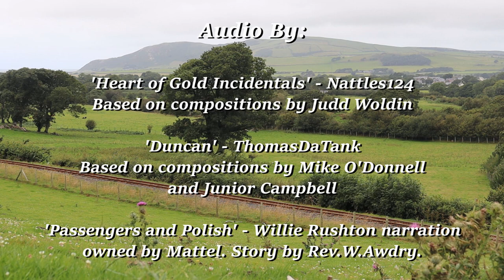The REAL Duncan recreates Passengers and Polish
Patrons get access to our Discord server and see all videos early
Recreating Rev.W.Awdry's The Railway Series story "Passengers and Polish" from Gallant Old Engine with the REAL Duncan on the Talyllyn Railway. This was largely filmed on the Skarloey Railway Photo Charter at the Awdry Extravaganza 3. Many thanks to Nattles124/Pogle for coordinating the photo charter and generally taking on a billion photography jobs throughout the weekend! Please check out his view from the event

To have a blue and cream SR coach and a new face for Duncan, stopping up and down the line recreating the illustrations was very special. Full videos of the event will be released soon. Thank you all for tuning in to the livestream with me!